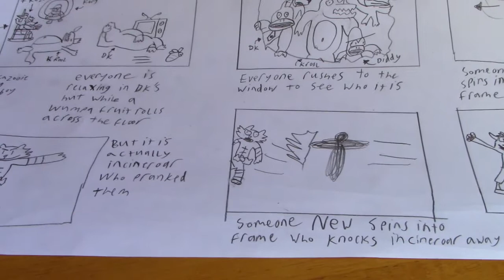My Fighters Pass 2 Predictions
Credit for all music in this video goes to The Official Pokemon Company.